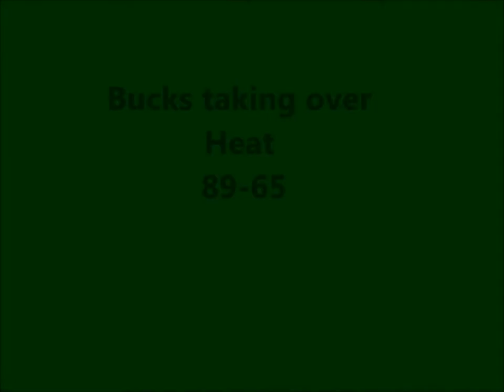Bucks taking over Heat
Total blow out, Boki the mvp scored 44 pts. Fast break points, threes and sick dunks.